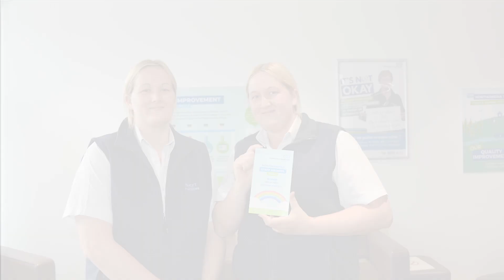Staff Awards 2020 - Unsung Hero